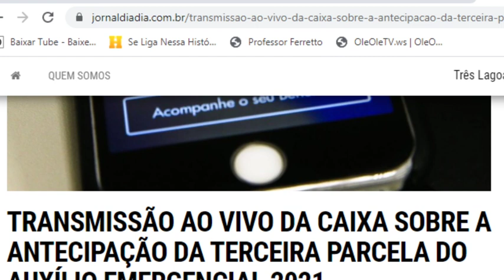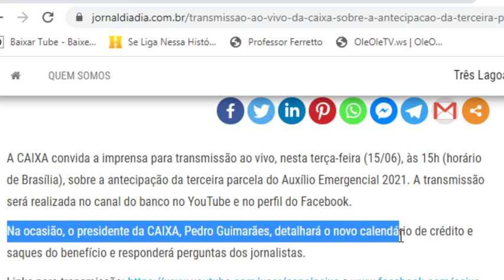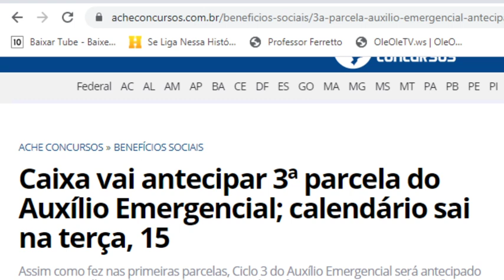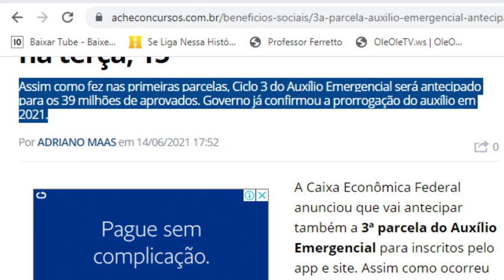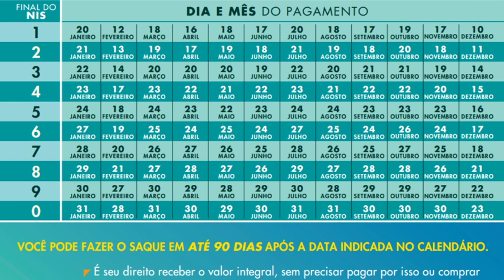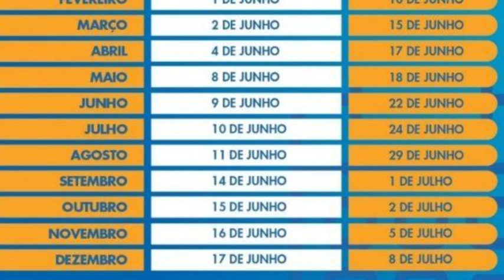FINALMENTE! SAI A ANTECIPAÇÃO DA 3ª PARCELA DO AUXÍLIO EMERGENCIAL NESSA DATA O ANÚNCIO OFICIAL!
SIGA O INSTAGRAM @blogalexsilva ​ - O Comunicador, Radialista, Pesquisador e Publicitário Alex Silva, explica neste vídeo sobre: MELHOR NOTÍCIA! SAI A ANTECIPAÇÃO DA 3ª PARCELA DO AUXÍLIO EMERGENCIAL NESSA DATA O ANÚNCIO OFICIAL! A CAIXA convida a imprensa para transmissão ao vivo, nesta terça-feira (15/06), às 15h (horário de Brasília), sobre a antecipação da terceira parcela do Auxílio Emergencial 2021. A transmissão será realizada no canal do banco no YouTube e no perfil do Facebook. Na ocasião, o presidente da CAIXA, Pedro Guimarães, detalhará o novo calendário de crédito e saques do benefício e responderá perguntas dos jornalistas. Segundo esses sites, já está confirmado para essa data o anúncio. Assim como fez nas primeiras parcelas, Ciclo 3 do Auxílio Emergencial será antecipado para os milhões de aprovados. Governo já confirmou a prorrogação do auxílio em 2021, mas há uma grande expectativa se o Presidente Bolsonaro irá falar na sua live da próxima quinta, ou se deixará para outra oportunidade. Veja agora com todos os detalhes nesse vídeo. E mais: Você joga FREE FIRE? Esse canal eu SUPER RECOMENDO: Trainee Player